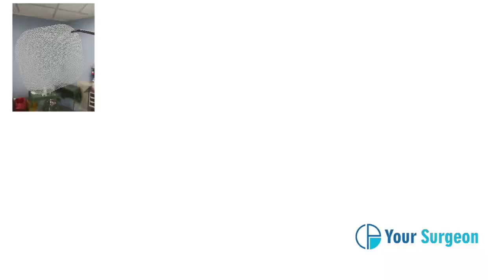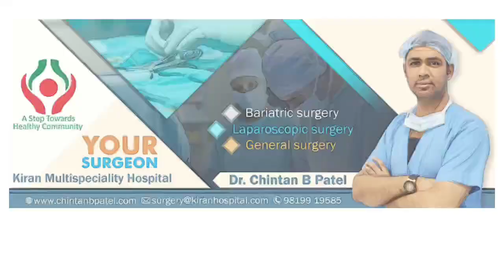Mesh or Net used in Hernia surgery - Everything Explained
What is Mesh or Net used in Hernia Operation ?
Patient information education for hernia ?
How does it work ?
What is the material ?
Is it Absorbable or Non Absorbable ?
How does it look like ?
Who are the best doctor and surgeon specialist for Hernia treament ?